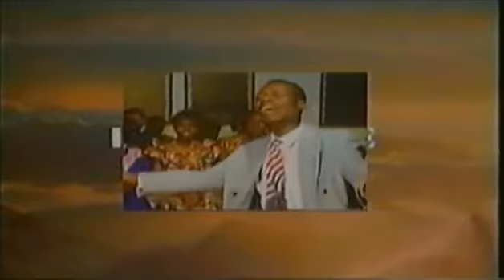Charles MOMBAYA - Il m'a sauvé ( version Jéhovah Jire )